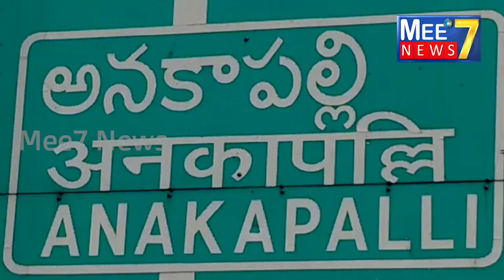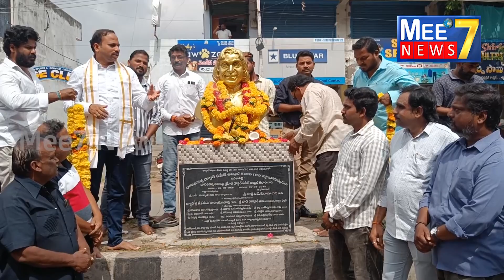ఏపిజే అబ్దుల్ కలాం ఏడవ వర్ధంతి